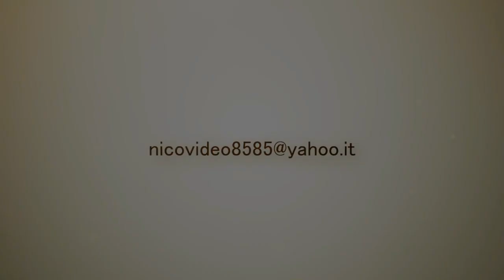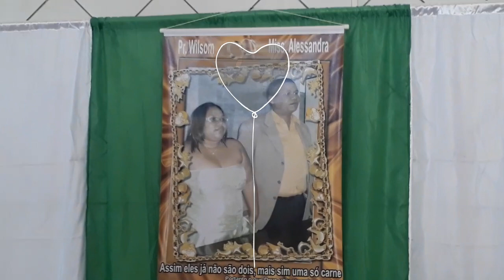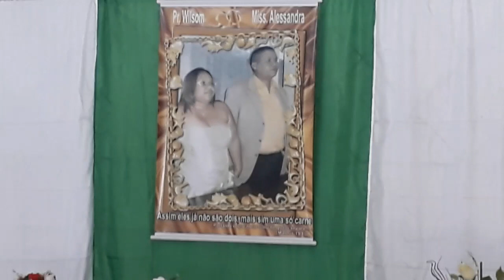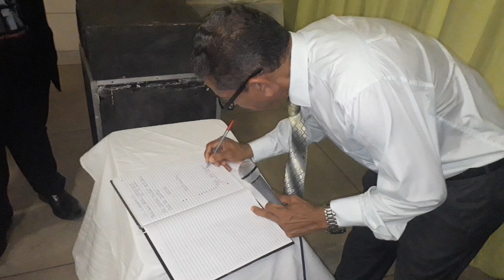Casamento De Alessandra e Wilson